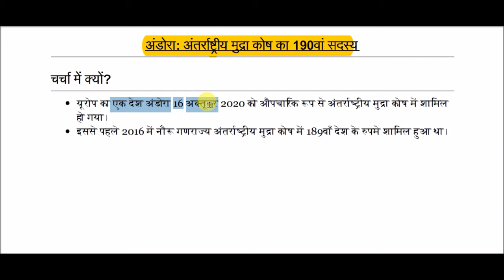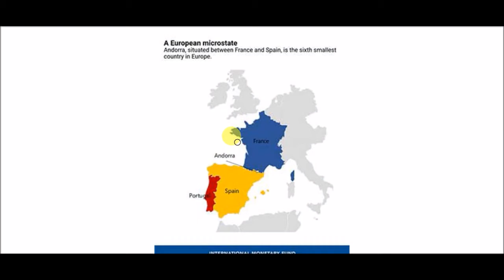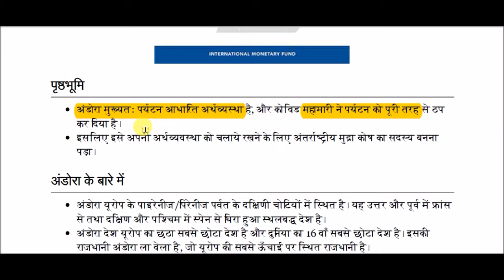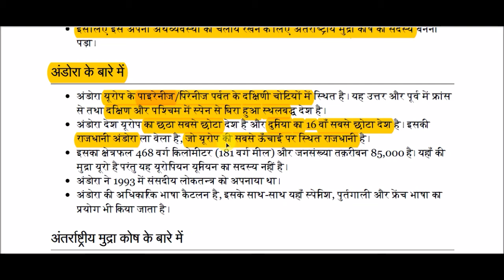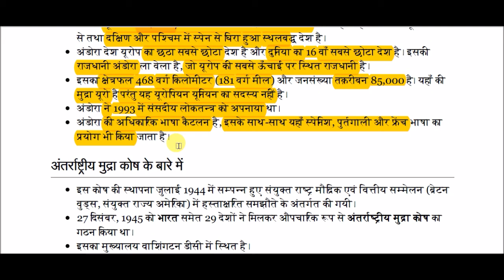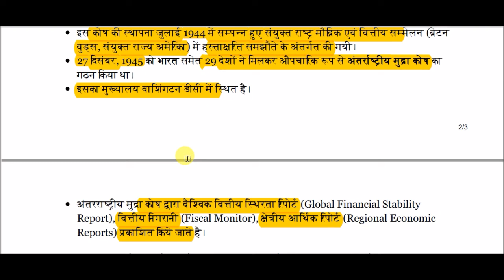Andorra: 190th member of the International Monetary Fund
International Monetary Fund for All Competitive Exams like SSC, Railway, IB, Bank, UPSC, BPSC, MPSC, PCS, etc.